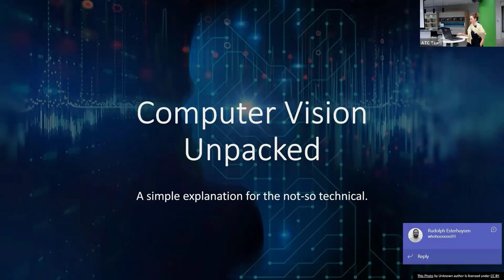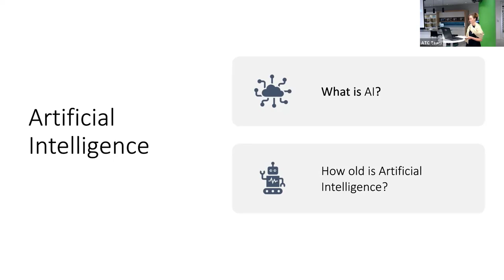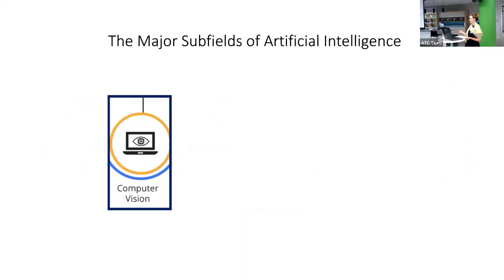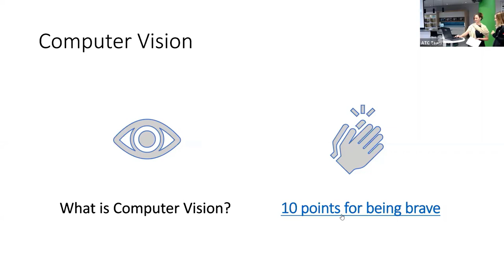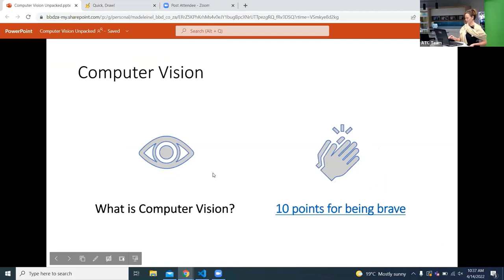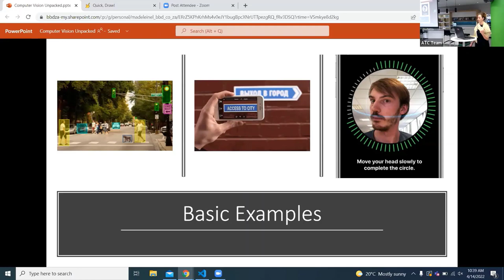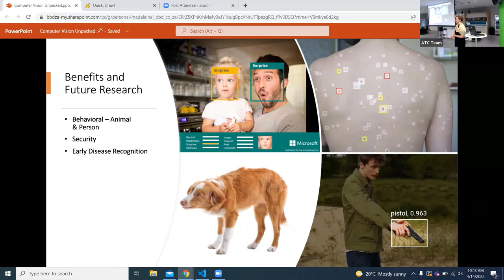Computer vision unpacked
Madeleine Lambley gives a fun introduction to the world of computer vision, for the not-so technical.